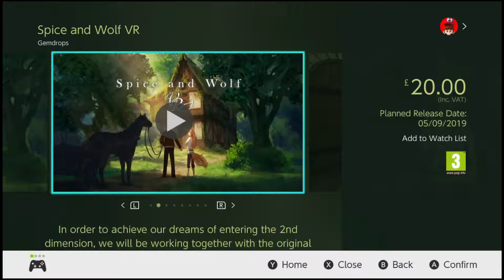Spice and Wolf VR - Pricing & Trailer Nintendo Switch HD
In addition, developer Spicy Tails revealed that Spice and Wolf VR will make use of Nintendo Labo’s Toy-Con VR Goggles. The game can also be fully enjoyed using regular TV or monitor displays. However, no pricing and release details have been shared at this time.

Spice and Wolf VR will exclusively be available as a digital download via eShop. A demo will also be showcased during the BitSummit in Kyoto which runs from June 1 to June 2, 2019.